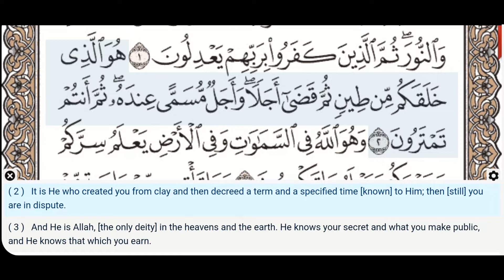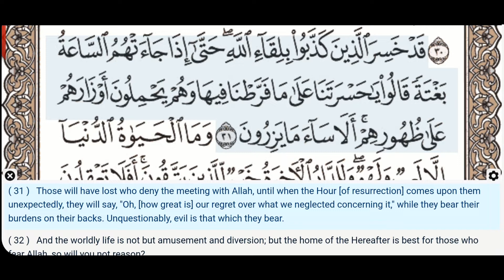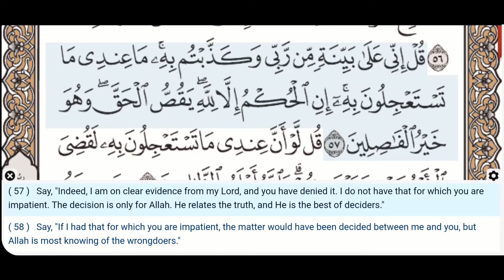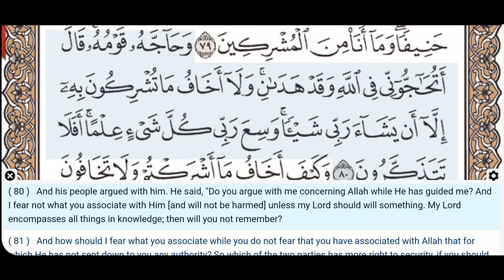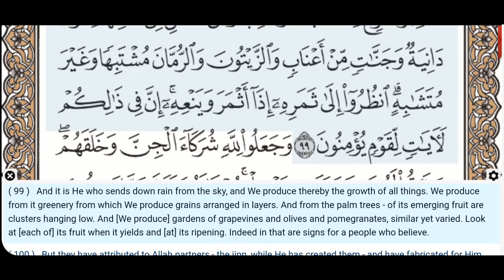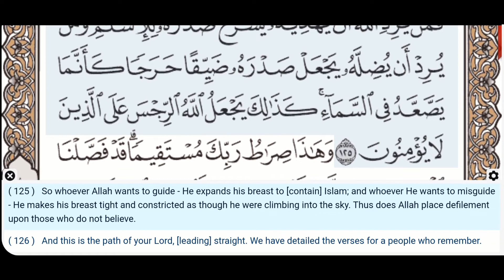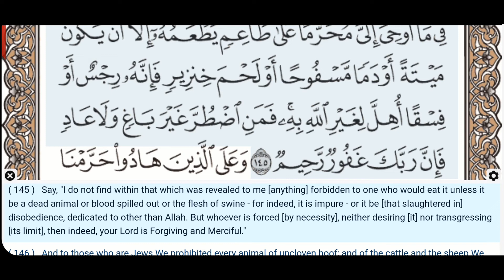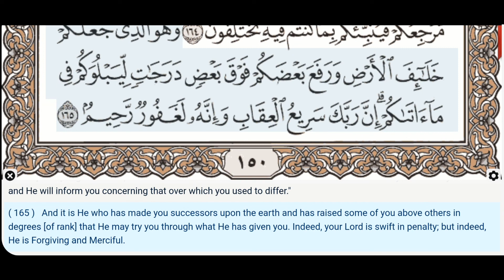06 - Surah Al Anam - Dr Ayman Suwayd - Teacher - Learn Quran Tajweed